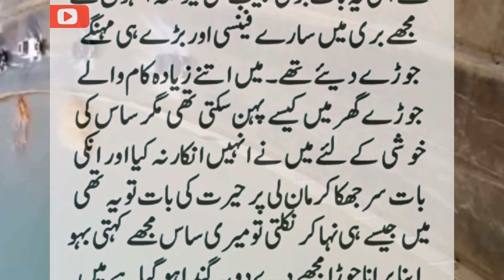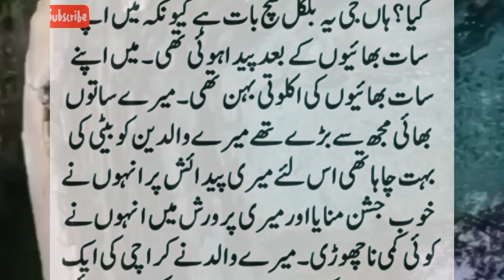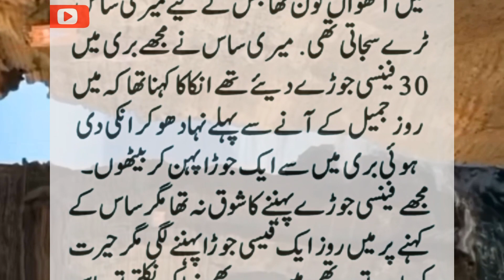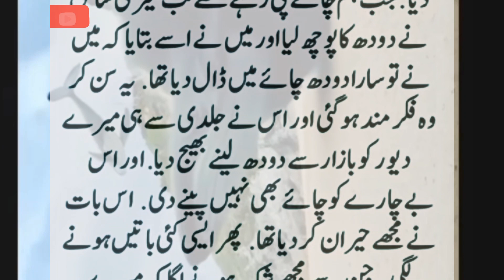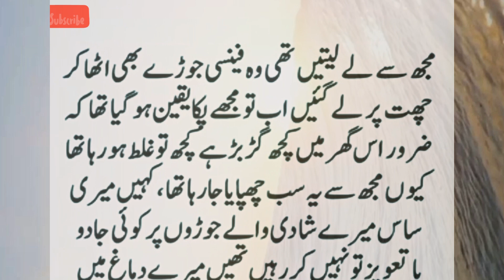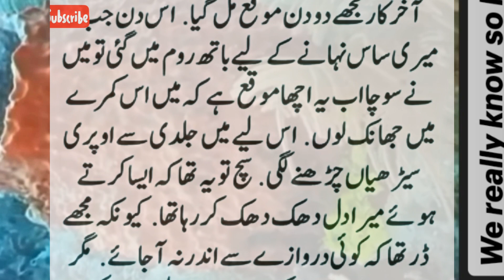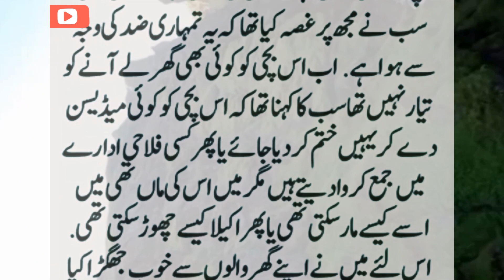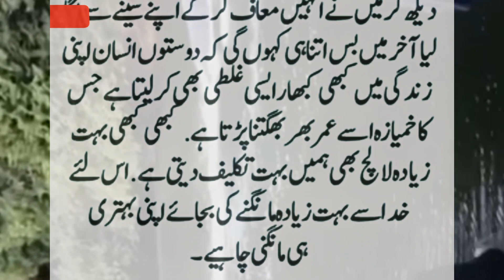very emotional story/ heart touching urdu and hindi kahaniyan/ mary shadi hoe